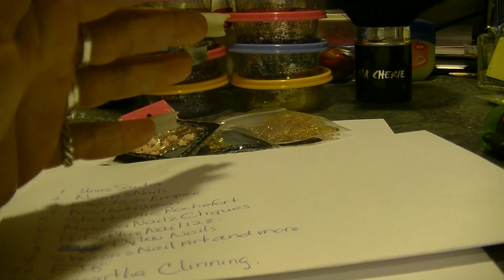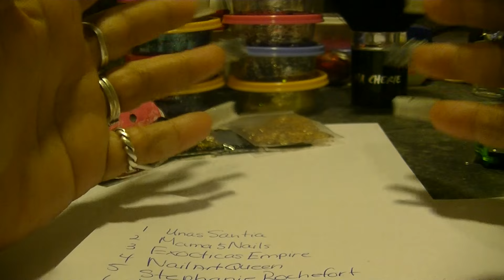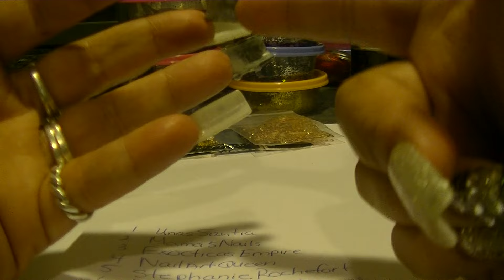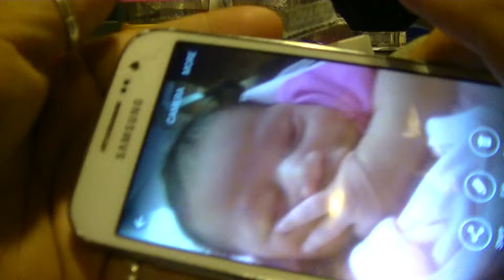A UPDATE ON MY TRAVELING BOX/ CHAT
My real Name is jahaira,,im a nail tech,,love love to do nails,,i dont think im a pro,,in my eyes everything is a pro,,we all learn from somewhere,,,SO WE ALLL R PRO,, well im here if u ever need my help,,thats y im here,,,will mi ladys like alwayssssss LATAAAAAAAAAAA xoxoxox all day